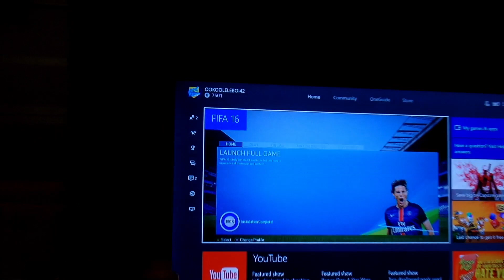Looking over "Daphne" and cleaning her up